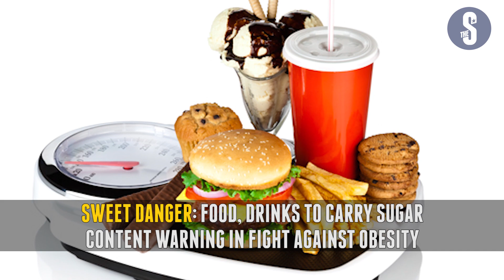Sugar content warnings | Half of Kenyans unhappy with jobs: Your Breakfast Briefing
Today's top stories in the Star.